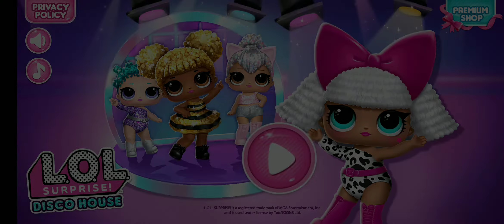L.O.L Surprise! Disco House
Calling all BBs to play! L.O.L. Surprise! Disco House is full of games and surprises! Unbox L.O.L. Surprise! dolls, grow a virtual doll collection and bling on the holidays! Celebrate at the L.O.L. Surprise! Disco House - enjoy beautiful festive decorations, play with pets, look for cute gifts under the tree, and unbox a lil joy!

NEW! PLAY WITH PETS
10 new adorable pets are ready to join the party. Collect all the stylish puppies and kitties and let's take an elfie!

NEW! UNBOX HOLIDAY GIFTS
'Tis the season for surprise! Look for special presents under the tree and unbox for even more holiday cheer! Rad surprises await  - unwrap a pet puppy, new furniture items, hairstyles, pet toys, snacks, stickers, and even a brand new mini game!

NEW! ENJOY HOLIDAY DECOR
The dollhouse is all glammed up for the holidays with fairy lights, icy crystals, ribbons, glitter and much more beautiful decor!

Collect and unbox all 25 L.O.L. Surprise! dolls - each of them unique and fabulous, cute but fierce! Find clues, play cool mini games, collect diamonds and get new L.O.L. Surprise! balls to unbox - expand your collection and have fun with BBs!

DRESS UP AND TAKE CUTE PICTURES

Pick from BB's favorite themes and dress up your L.O.L. Surprise! dolls! Choose cute hairstyles and totally awesome outfits to surprise friends! Strike a pose to take a picture, decorate with cool stickers, and pop into the Super Star photo album. Fun!

L.O.L. Surprise! dolls love to dance, chat, and take cool selfies. They speak in emojis so you can interpret what they say - imagine the story and choose what the dolls will do next! Have fun and shine together with BBs!

How well do you know the L.O.L. Surprise! world? Test your knowledge with B.B. Wood Squares! Explore cool mini games - look for stylish clothes, dance at a fun disco party, jump with pets, dress up BBs, and color cute pictures to decorate the house!